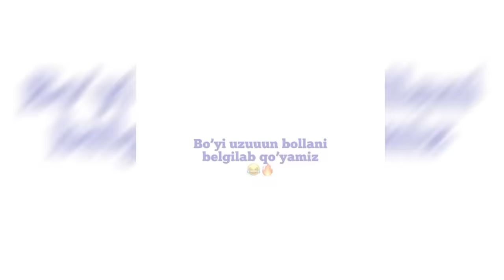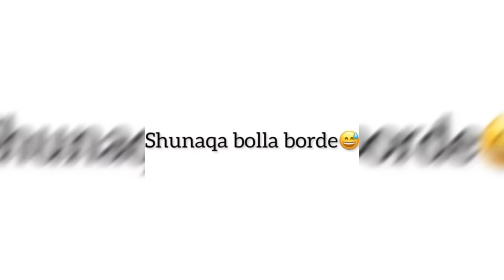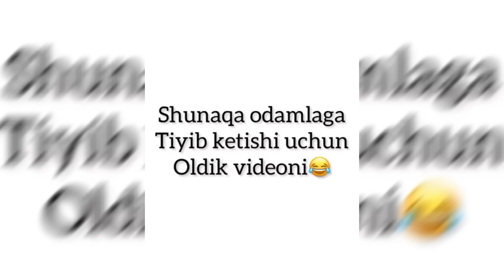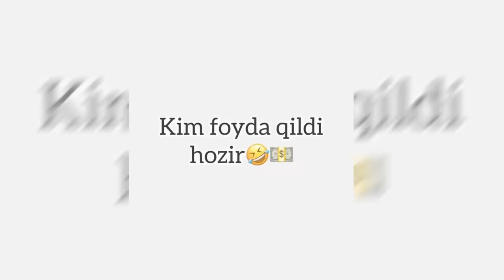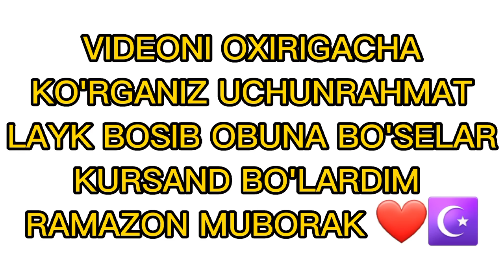😂ENG SARA VINELAR 2023 🤯 KO'RIB MAZZA QLING 😍 2023 VINELAR DODASI 😂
2023 YILGI ENG SARA VINELAR , KO'RIB MAZZA QLSIZ ,  BOBUR MANSUROV SALIKH PROD BEK VINES DILI MEE   MITTI ME LITELLAR OILASI SAKHIEV AZICHIK VINES DAGES KU  TIK TOK INSTAGRAM REAKSIYA YOUTUBE  ENG ZO'RI VINER LAR GAP BO'LIWI MUMKIN EMAS , RAMAZON MUBORAK BO'LSIN AZIZLAR ,  OXIRIGACHIN KO'RGANILAR UCHUN RAXMAT  , LAYK BOSIB OBUNA BO'P QO'YILAR  !